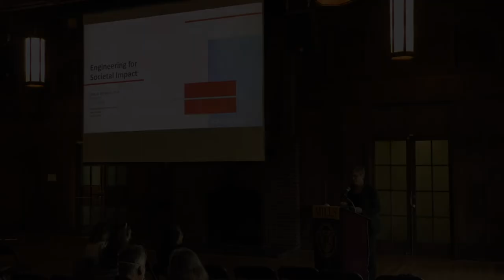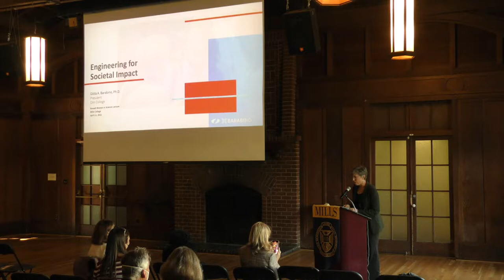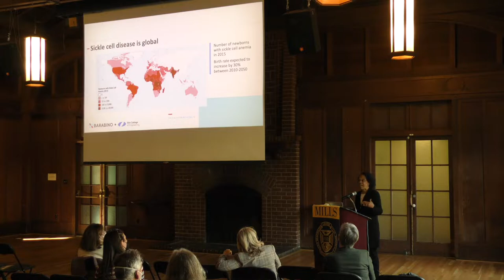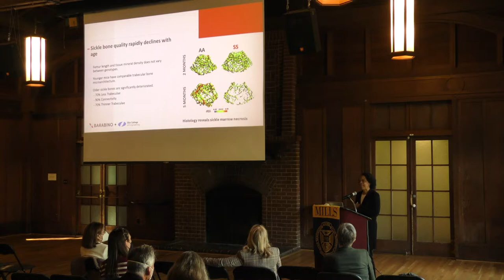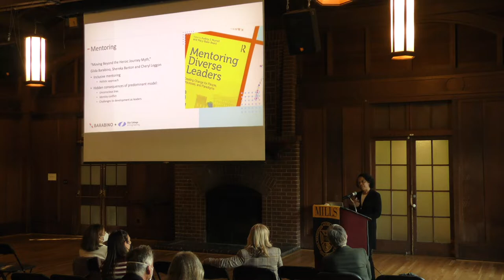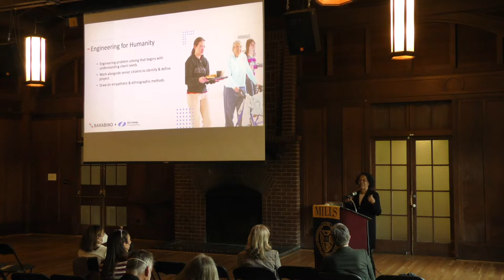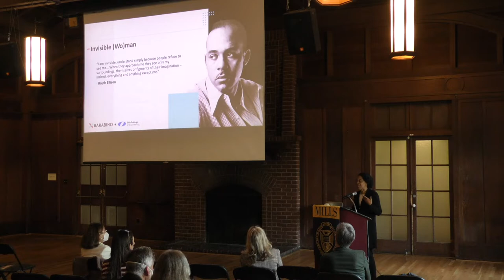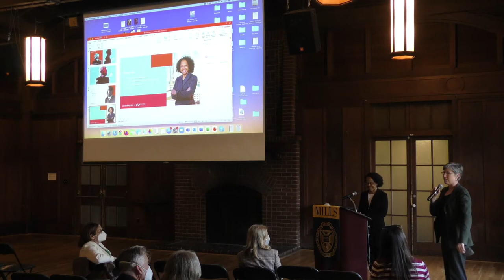Russell Women in Science Lecture Series 2022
At the 2022 installment of the Russell Women in Science Lecture Series, Dr. Gilda Barabino related her engineering career path to her lifelong interest in social justice and her career-long drive to advance sickle cell disease research. Sickle cell disease is a complex genetic blood disorder that impacts millions worldwide, and is a public health concern that disproportionately impacts African Americans in the United States. As a distinguished leader in STEM research and education, Dr. Barabino remains steadfast in her work toward impactful outcomes for individuals living with sickle cell disease and the broader community.

ABOUT THE RUSSELL WOMEN IN SCIENCE LECTURE SERIES
The Russell Women in Science Lecture Series at Mills College is an annual event featuring leading female scientists from around the country speaking on topics of global impact. These lectures introduce students and the general public to key scientific issues while highlighting the career opportunities available to young women in the sciences. Mills students have the opportunity to spend one-on-one time learning from inspiring role models before and after the public lectures.